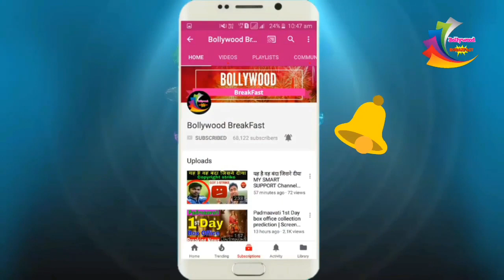Bharat Movie का Song Shooting, Salman Khan and Noorah Fateh🔥| Bharat movie next song shooting start